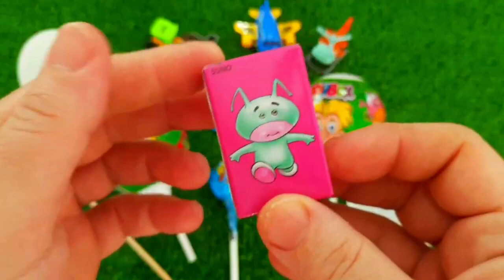7 Rainbow Satisfying Video, DIY How to make Rainbow Slime Candy Baby Shark Kinetic Sand Cutting ASMR